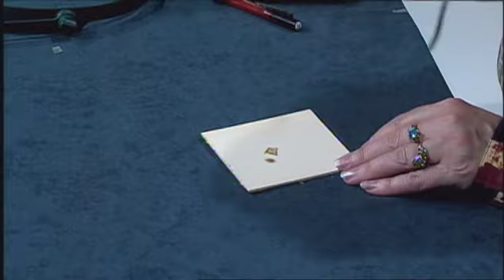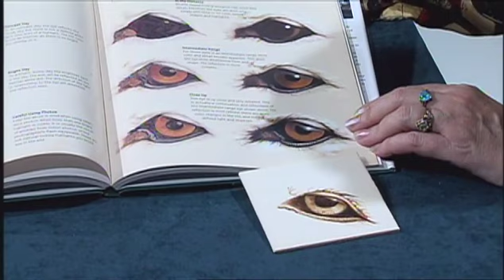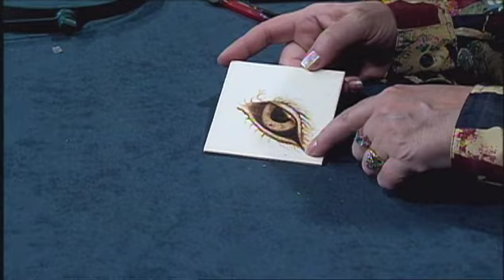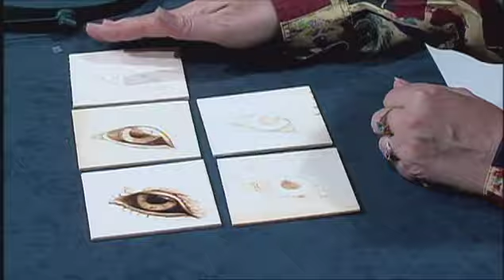Whittlin' Time 37: Wood burning an eye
Karen Brown shows how to wood burn an eye.

Whittlin’ Time is a program from the Woodland Wood Carvers group.

The Woodland Wood Carvers meet monthly in Wyoming, Michigan and is open to anyone interested in carving and learning to carve.